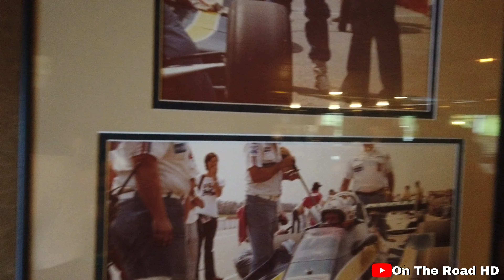Smuggler's Cove Restaurant FOOD REVIEW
Founded in 1980, and still family-owned and operated, Smuggler’s Cove has been proud to serve loyal customers, visitors, and residents of the Mount Pocono and Tannersville, PA communities for nearly 40 years. Ron and Jenette Sarajian first opened the doors of Smuggler’s Cove back in 1980, and have been welcoming lunch and dinner guests ever since with their classic interpretation of a casual, family-friendly surf and turf restaurant located in Tannersville, PA. Over the years, we have expanded to add dining rooms and recently a newly expanded Castaways Lounge for our guests to enjoy. All of our fresh catches of the day are fresh, never frozen, and are supplied to us directly from wholesalers in Boston, MA three times a week.